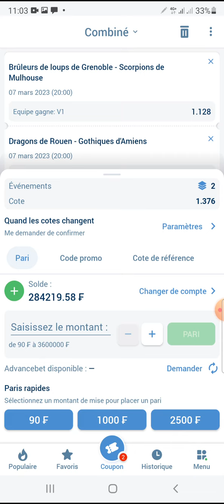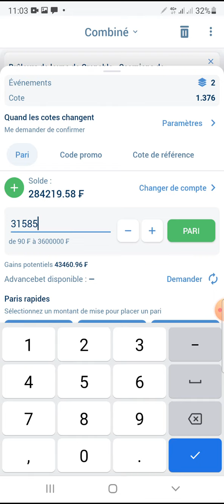montantes jour 4 , pronostics Football aujourd'hui, pronostics du jour , pronostics foot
Dans cette vidéo, vous avez les meilleures analyses pronostics foot sur  liga,peonostic  ligue 1, pronostic bundesliga, pronostic premier league  et pronostic Série A. Toutes les pronostics du jour sont donnés par une une équipe d'expert en analyse paris sportifs.
Retrouvez chaque jour sur notre chaine youtube, les meilleures pronostics foots au monde , astuces paris sportifs technique 1xbet , faille 1xbet pour gagner des millions gratuitement et facilement.

Mmm#pronostic1xbet

comment gagner sur 1xbet avec les montantes 1xbet gratuit. nous organisons régulièrement des montantes 1xbet pour gagner aux Paris sportifs 1xbet, nos montantes 1xbet sont gratuits.
Une montante est un pronostic football gratuit, un pronostic du jour mais un pronostic 1xbet gratuit. Ce n'est pas un faille 1xbet c'est un pronostic première ligue un pronostic série A un pronostic ligue 1 pronostic liga pronostic Bundesliga